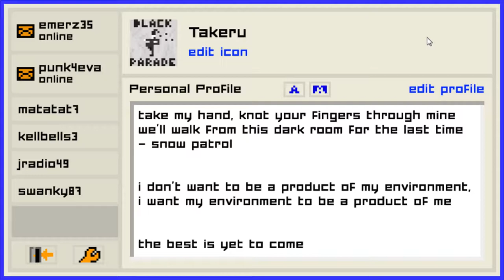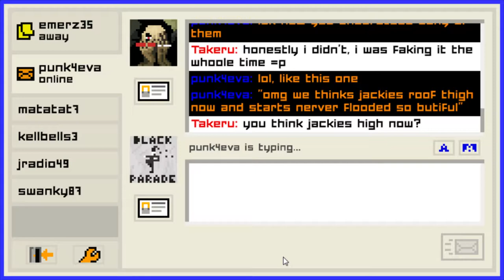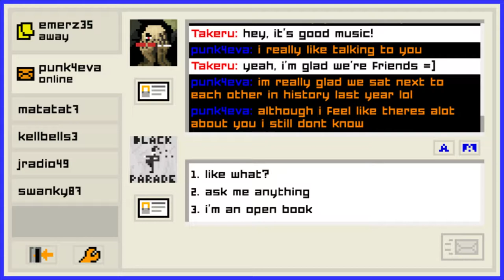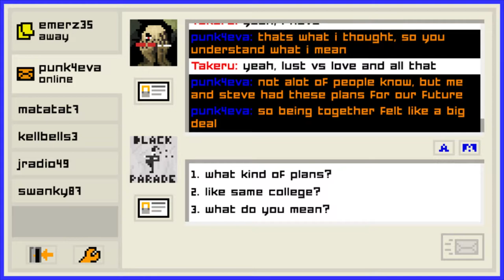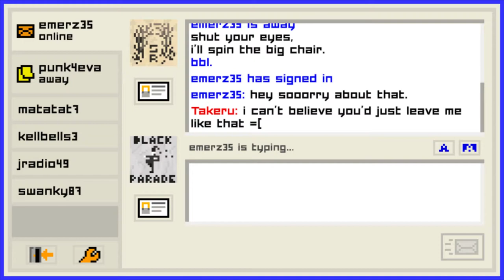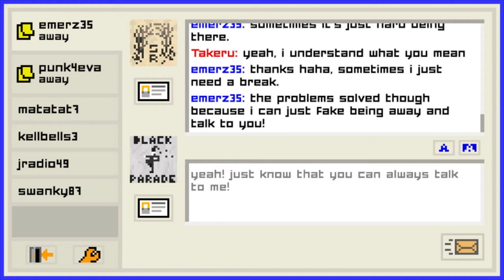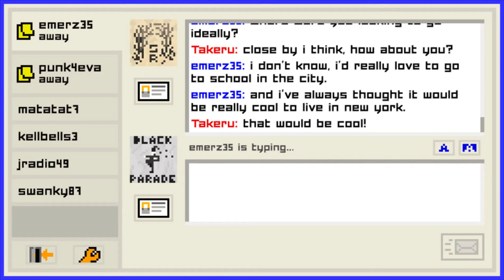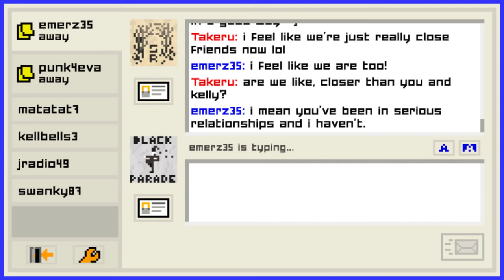Questions about you | Emily is away too #2